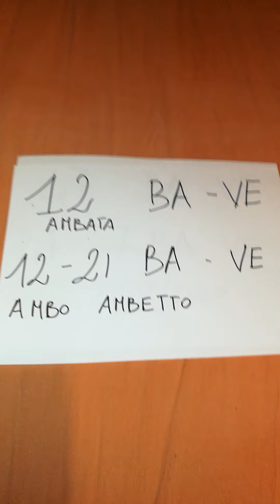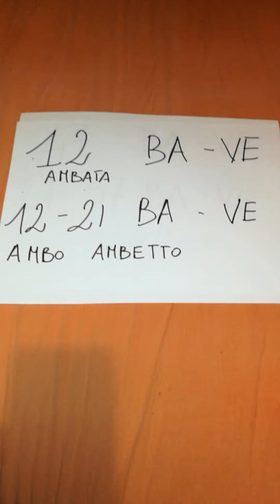COLPO GROSSO A BARI ambata e ambetto, PRONOSTICI DEL 23/07/2020